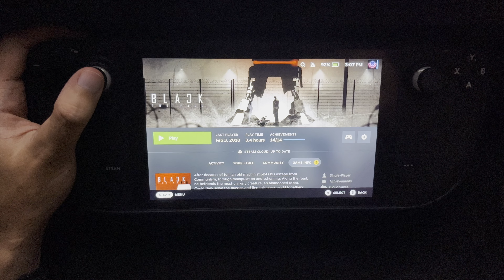Black The Fall - Steam Deck Gameplay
This game is heavily inspired by cinematic platformers like Limbo and INSIDE, while it might not be as good, its a very decent game.

Runs well on deck but not well optimized.
If you want to save power limiting to 40hz is recommended

00:00 60 fps gameplay
02:55 40 fps gameplay
07:20 back to 60 fps